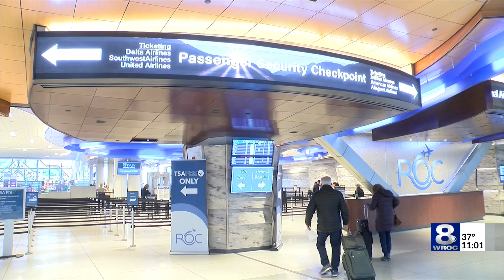Passengers going home for holidays gear up for crowded airports